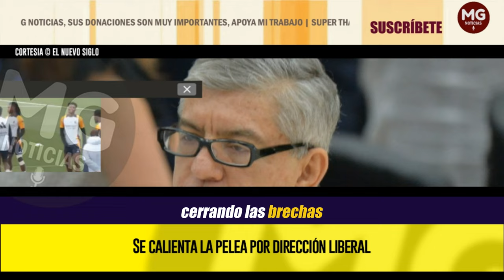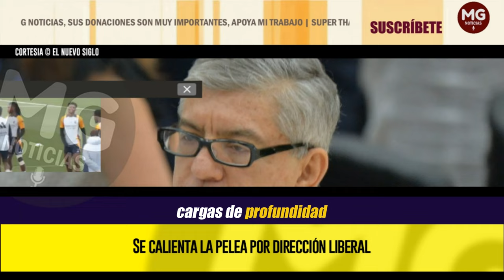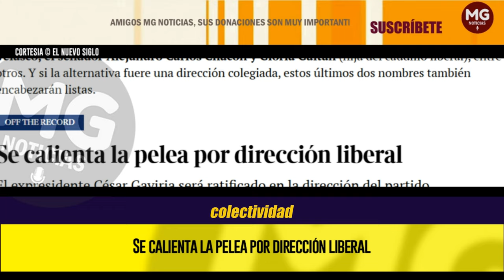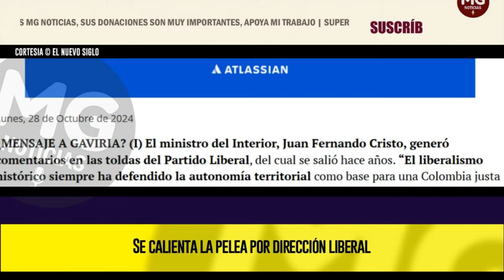⛔ SE CALIENTA LA PELEA POR DIRECCIÓN LIBERAL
El ministro del Interior, Juan Fernando Cristo, generó comentarios en las toldas del Partido Liberal, del cual se salió hace años. “El liberalismo histórico siempre ha defendido la autonomía territorial como base para una Colombia justa y unida. Hoy, el centralismo no solo amenaza la unidad territorial y el crecimiento económico, sino que ignora las promesas de la Constitución de 1991.